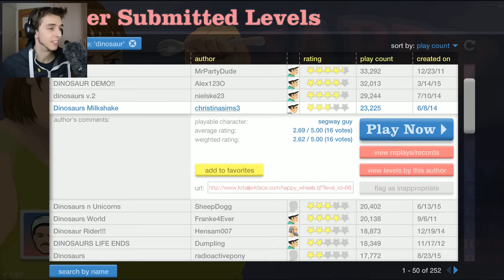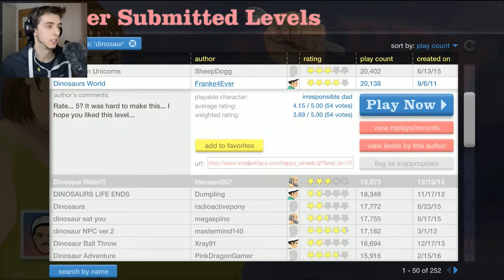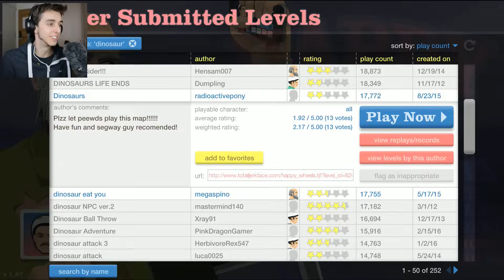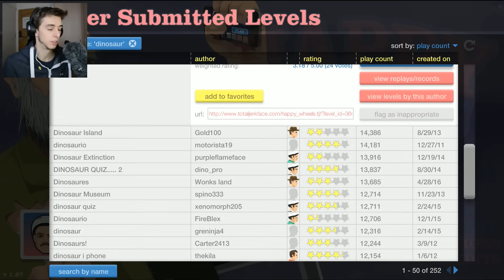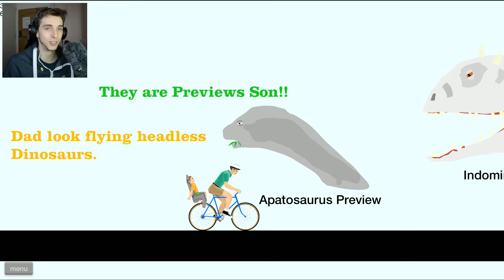DINOSAURS +JURASSIC WORLD!! | Happy Wheels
More Dinosaurs In Happy Wheels! I thought it was time for us to revisit this game and some levels that we couldn't defeat before. Also try some new creations.